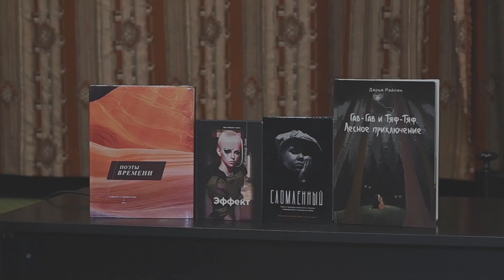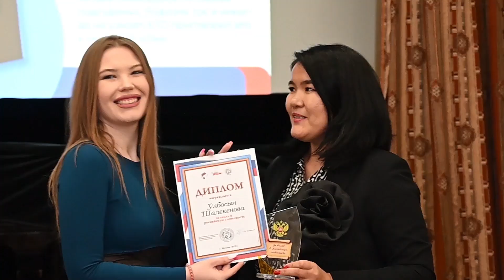Презентация книги "Сломленный" Улбосын Шалекеновой. Интернациональный Союз писателей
официальная страница Интернационального Союза писателей
    11 марта в Малом зале Центрального Дома литераторов состоялись первые весенние книжные премьеры.
Свою новую книгу представила писательница и журналист Улбосын Шалекенова.
     Психологический триллер Улбосын Шалекеновой «Сломленный» о мальчике, у которого не сложилась судьба с самого рождения, потрясла даже литературного критика, публициста, переводчика, писателя и японоведа Галину Дуткину, проанализировавшую на вечере сюжет этой драматической истории.
     «Я хотела показать, как тяжело ребенку с тяжелой судьбой, когда сначала не повезло с родителями, а потом и с опекуном, вырасти справедливым и добрым человеком. Из-за тягот, постоянных унижений, побоев и ощущения ненужности, главный герой становится серийным маньяком и убивает женщин», – отозвалась автор о своем произведении.
Также вам могут быть интересны следующие видео:
Интервью с Ириной Минаевой. Презентация книги - психологический триллер  "Мишень". ММКВЯ-2022.
Полезные ссылки:
Интернациональный Союз писателей: официальная страница, там можно подать документы в приемную комиссию
Дзен канал Интернационального Союза писателей - здесь вы сможете почитать статьи, посмотреть актуальные видео.